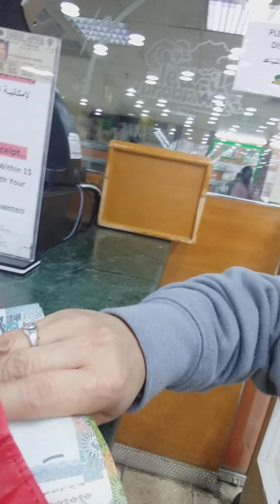time day off gala muna tau..